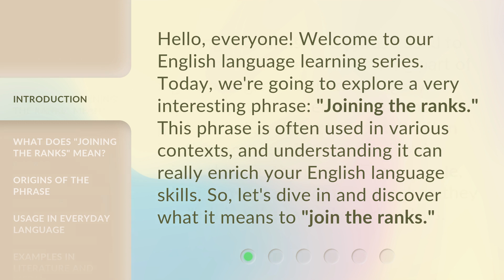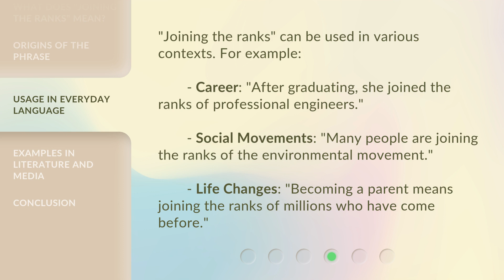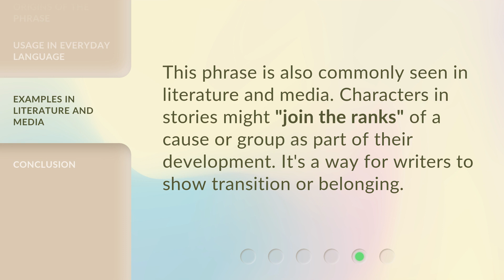Joining the Ranks: Understanding a Common English Phrase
00:00 • Introduction - Joining the Ranks: Understanding a Common English Phrase
00:33 • What Does "Joining the Ranks" Mean?
00:59 • Origins of the Phrase
01:28 • Usage in Everyday Language
01:53 • Examples in Literature and Media